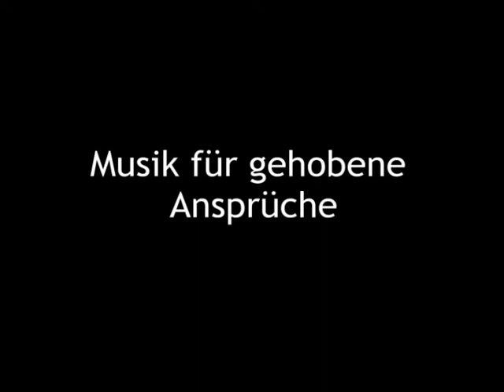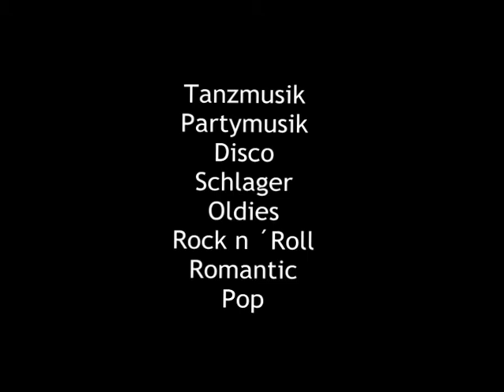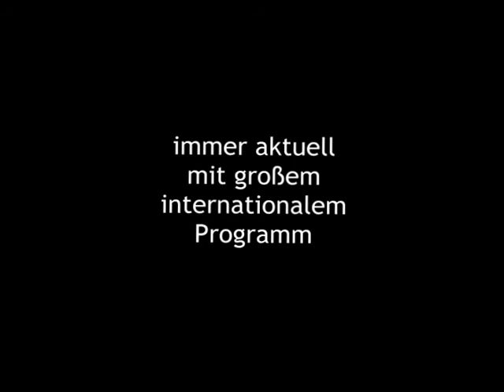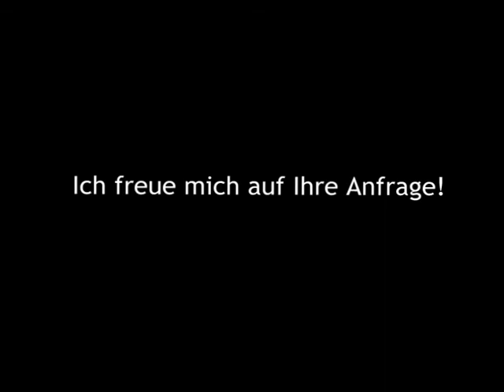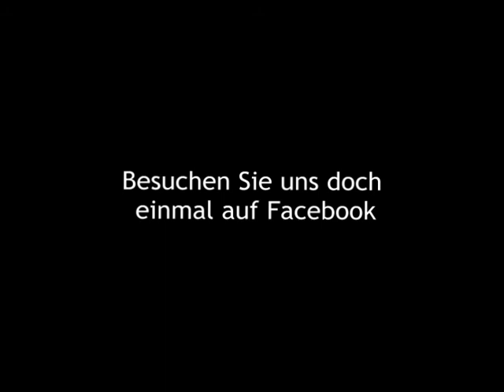Die Maybacher 2013 Gala-& Partyband / Oktoberfestband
Gala -& Partyband aus Ulm
Musik für gehobene Ansprüche!
DEMO aktueller Titel 2013 ohne Tanz, Dinner- & Tischmusik
Internationale Oktoberfestband